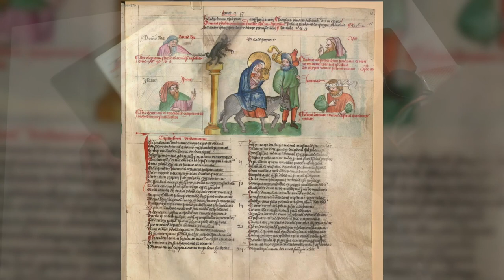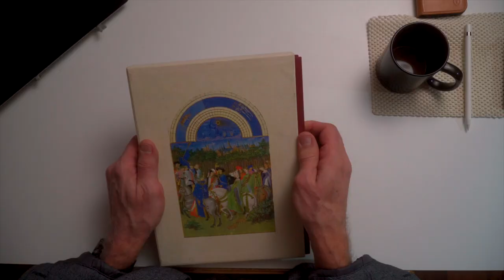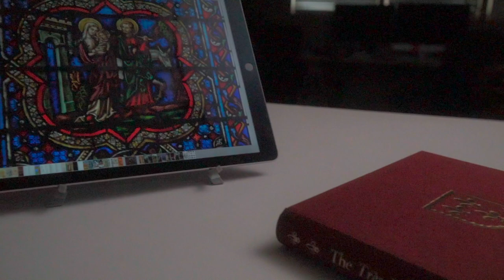The Expanded Story about Jesus’ Flight into Egypt: Matthew 2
Matthew 2:12ff recounts in the briefest details that Jesus' family had to flee Herod and seek asylum in Egypt. During the centuries that followed, various aspects of this story got expanded and embellished. Not only in sermons and commentaries but in art as well. This video looks at the rather interesting history for how Matthew's account was picked up and developed as time moved along. It is a fascinating story with some very interesting and creative additions being appended to Matthew's account.

Note: All the images used in this video are public domain or were taken by myself.

Link to the Pseudo Gospel of Matthew:
The section on the  Flight into Egypt is in chap. 17-24 (about 3 pages long)

Link to Morgan Library's copy of a Speculum humanae salvationis